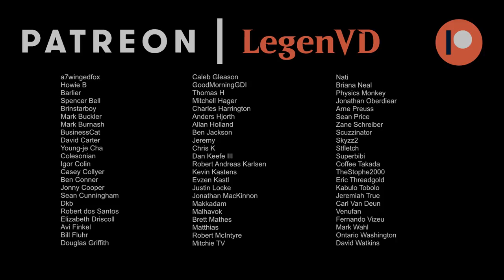Draft - Dominaria United - MTG Arena - #2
Premier draft for Dominaria United.

00:00:00 - Draft
00:19:40 - Match 1
00:27:47 - Match 2
00:32:27 - Match 3
00:40:10 - Match 4
00:44:58 - Match 5
00:49:55 - Match 6
00:52:38 - Match 7
00:58:12 - Match 8
01:00:28 - Match 9